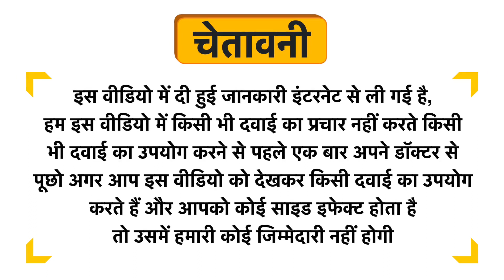Merlion Naturals Shatavari 500mg Tablet Uses in Hindi | Side Effects | Dose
Merlion Naturals Shatavari 500mg Tablet Uses in Hindi | Benefits | Side Effects | Dose